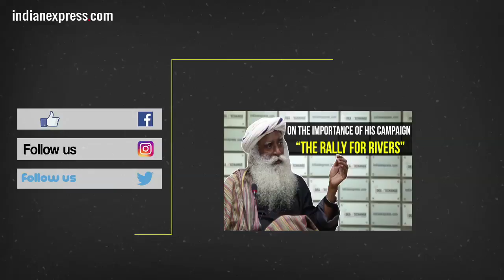Syed Muazzem Ali On South Asian Association For Regional Cooperation (SAARC)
In the third of the four-part video series, Bangladeshi High Commissioner to India, Syed Muazzem talks about the history of SAARC and the adverse effects of the cancellation of the SAARC Summit on Bangladesh. He says, “The SAARC initiative actually came from Bangladesh. It was in the 1980s. The advantage of SAARC is that it provided a good opportunity to our leaders to discuss bilateral issues on the sidelines of the summit meetings. In the past we have seen that these meetings have been very useful in the resolution of many of our bilateral problems.” Also check the other videos in the series to know about the Rohingya crisis, India-Bangladesh & Bangladesh China Relationships.

Indian Express, The Indian Express Newspaper, The Indian Express, Indian express news, indian express editorial Today's Indian Express newspaper offers a comprehensive package of news, including Indian Express editorial analysis and Indian Express analysis today. This well-respected publication covers a wide range of topics in its India Express editorial and Indian Express news sections. Stay informed with the Indian Express newspaper today.